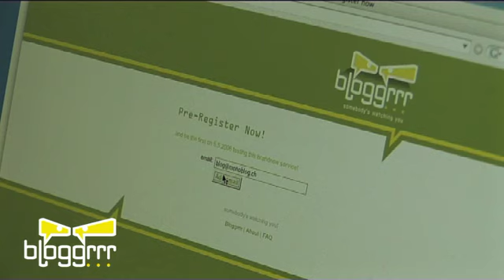Bloggrrr.com - somebody's watching you ad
This is the official ad for bloggrrr.com